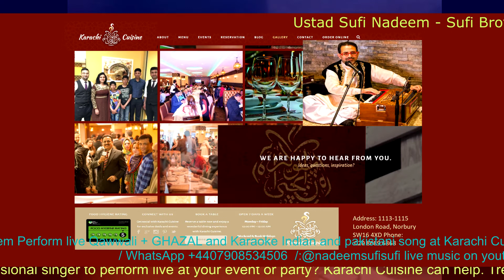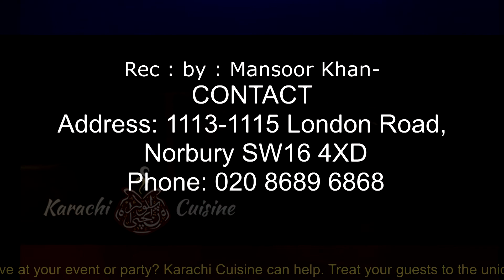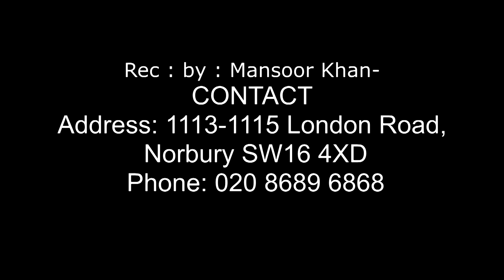GHAZAL - GULON MEN RANG by SUFI NADEEM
Rec by Mansoor Khan
Sufi Nadeem Perform live Qawwali + GHAZAL and Karaoke Indian and pakistani song at Karachi Cuisine  7 to 9 PM every  Fri-Sat-Sun / 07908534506 / sufi live music on youtube